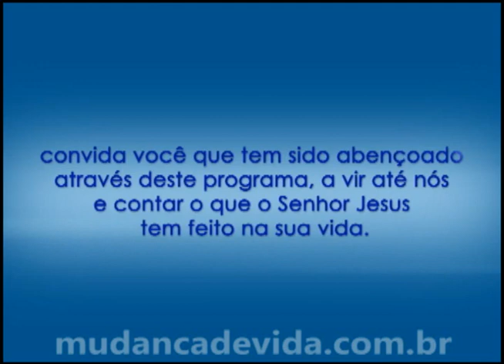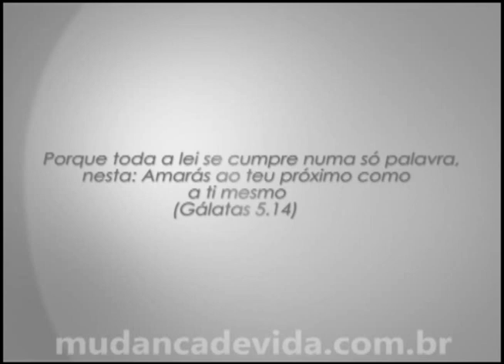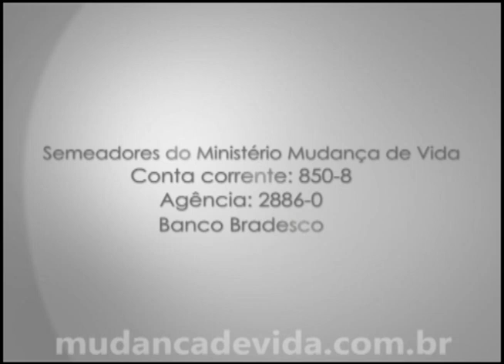Programa Mudança de Vida Hoje -- 03/05/12